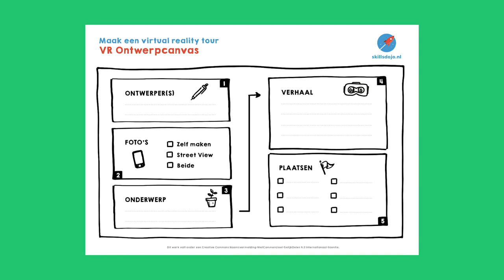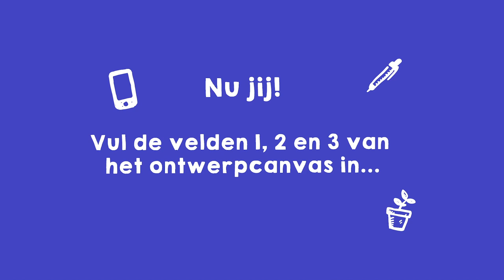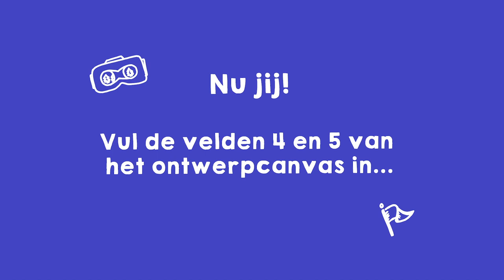Het VR ontwerpcanvas - Maak een VR tour Missie 2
In de 2e missie bedenk je zelf een VR tour met behulp van het ontwerpcanvas.